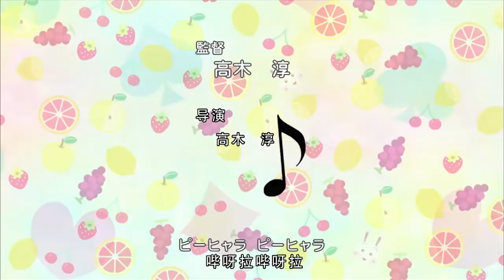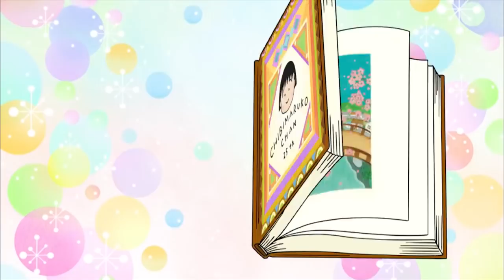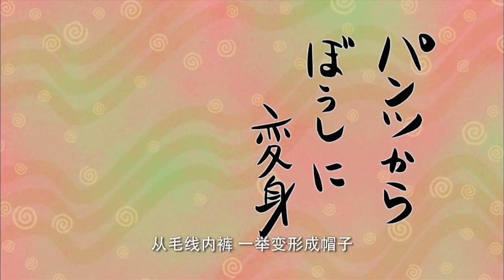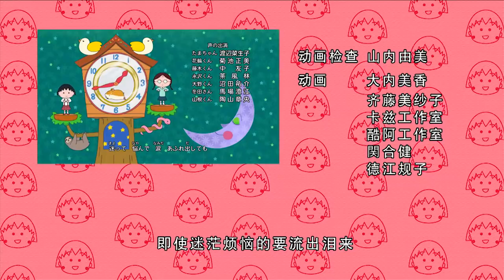櫻桃小丸子 #844 小丸子想送给谁巧克力／小丸子嫌弃毛线内裤